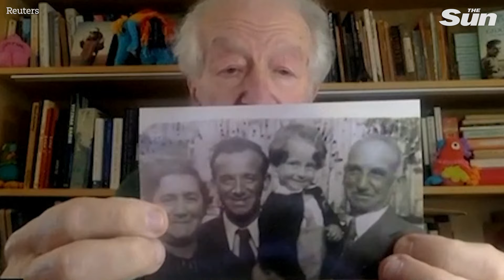Holocaust survivor lost 26 family members in Nazi concentration camps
Holocaust survivor, 88-year-old Gidon Lev, lost 26 members of his family in the Nazi concentration camps. At the age of six, Lev was placed in the Theresienstadt ghetto and spent over four years there. He lost his childhood as well as his family he said.

Terezin (Theresienstadt), a fortress and garrison town built at the end of the 18th century, was used by the Nazis as a transit camp for Jews rounded up in Czechoslovakia and deported from elsewhere in Europe. They were held in the ghetto until they could be transported to camps farther east.

Years later, Lev still remembers the pervading feeling of permanent hunger that plagued him, along with the hope and will to survive.

"Children do not want to die. Children want to stay alive" he said, saying how they took on extra work in the camp for half a potato, or tried to steal them.

Lev regularly attends protests, he has even had a TikTok channel where he speaks about his experiences who has given tours of Auschwitz, where he was held prisoner. Recently Lev visited the Auschwitz-Birkenau site, still trying to reconcile that "the earth of Poland, the woods, the fields, are strewn with bones and blood from my family".